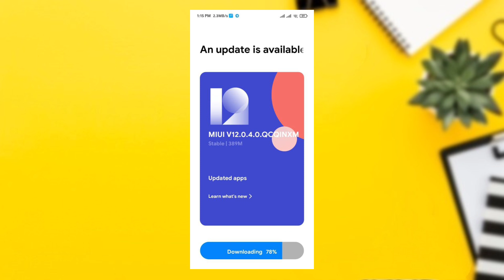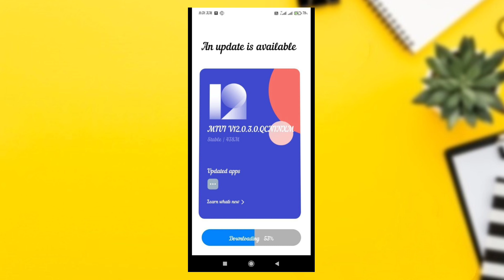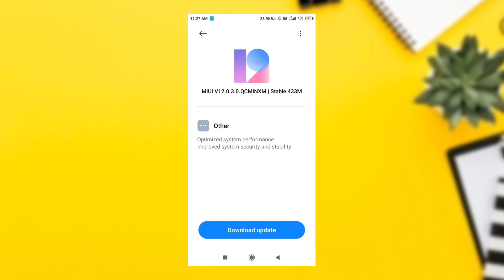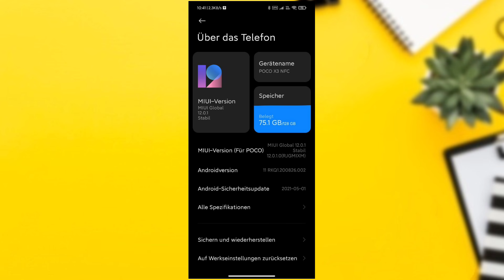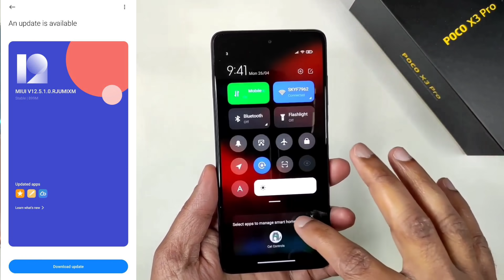MIUI 12.5 SECOND BATCH LIST, POCO X3 PRO MIUI 12.5.1 | POCO X3 ANDROID 11, REDMI 8,8A,Dual, 9 POWER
MIUI 12.5 SECOND BATCH LIST, POCO X3 PRO MIUI 12.5.1 | POCO X3 ANDROID 11, REDMI 8, 8A, 8A DUAL, REDMI 9 POWER, REDMI 7a

Welcome back to another brand New Video TODAY VIDEO IS REGARDING  MIUI 12.5 SECOND BATCH LIST, POCO X3 PRO MIUI 12.5.1 | POCO X3 ANDROID 11, REDMI 8, 8A, 8A DUAL, REDMI 9 POWER, REDMI 7A.

Miui Updates:
MIUI 12.5 Second Batch

MI 10S
MI 10 Youth Edition 5G
MI 9
MI CC9 Pro
Redmi K40/Pro
Redmi K30 Extreme
Redmi 10X /Pro 5G

POCO X3 Pro EEA Stable V12.5.1.0

POCO X3 NFC Global Stable V12.0.1.0

Redmi 9 Power India Stable V12.0.8.0

Redmi 7A India Stable V12.0.3.0

Redmi 8 India Stable V12.0.3.0

Redmi 8A India Stable V12.0.3.0

Redmi 8A Dual India Stable V12.0.4.0